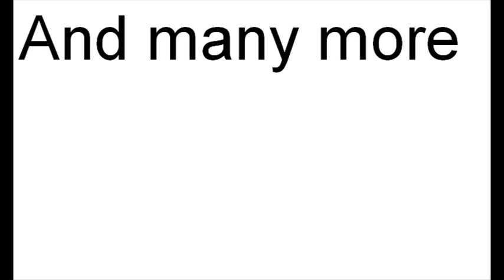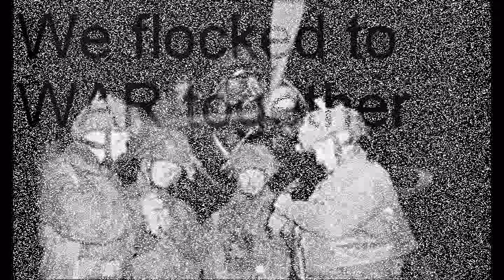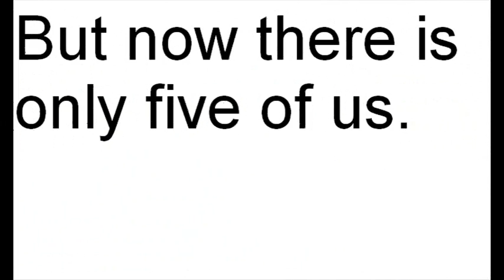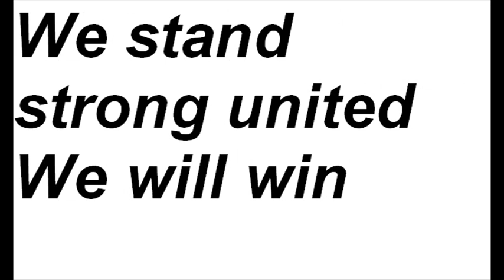Five best allies now and WW2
The UK US Poland Canada and Australia